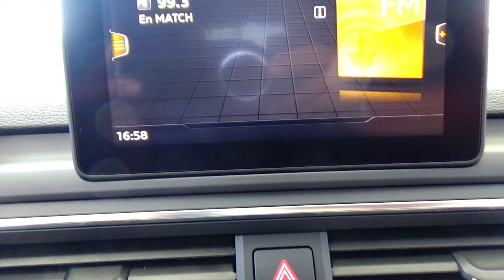Audi / A4 / 2018 - 14801